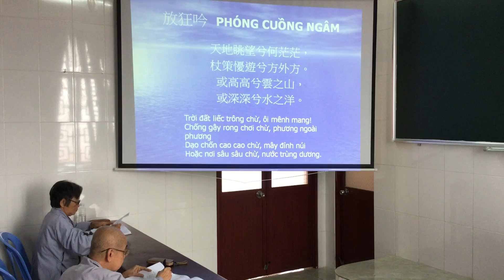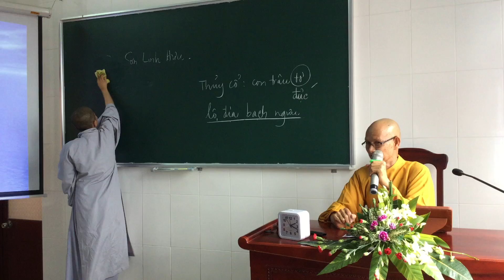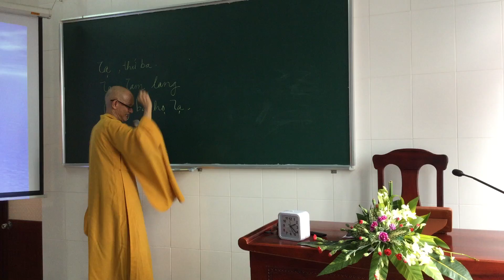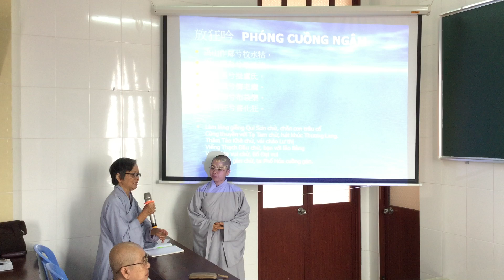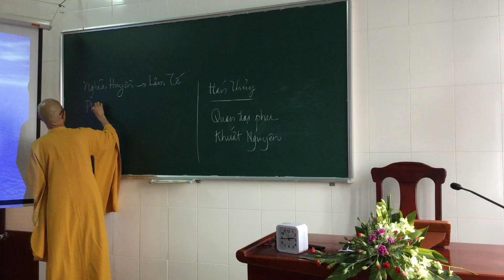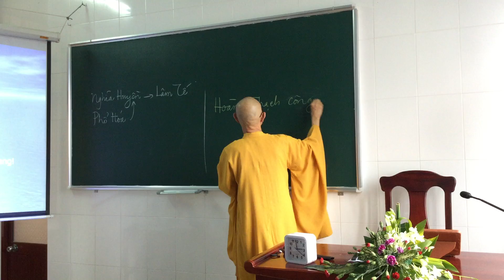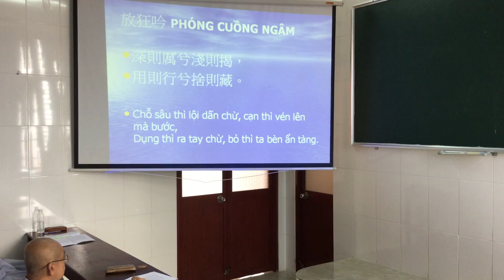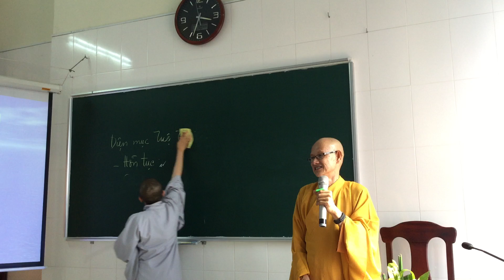PHÓNG CUỒNG NGÂM 2 Hết - TT: THÍCH THÔNG THIỀN - GIẢNG